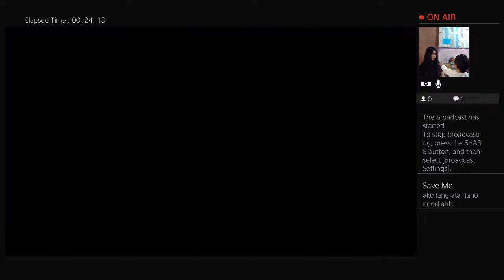leejanzen_'s Live PS4 Broadcast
CALL OF DUTY MOBILE STREAMER
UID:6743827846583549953